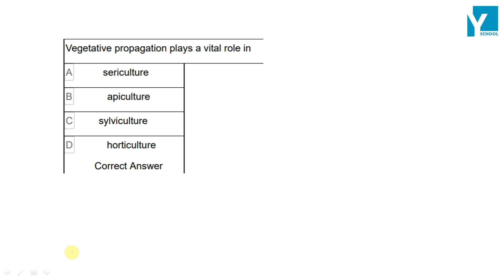QID 66599 Class 11 reproduction in organisms Q 22